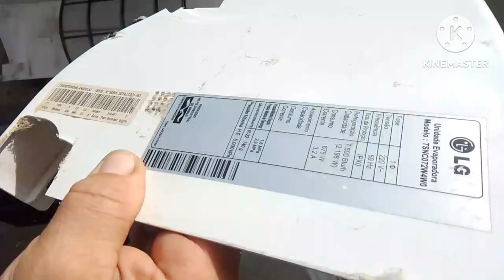Split LG 7.500 desmontando e lavando..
OLÁ PESSOAL, MAS UM VÍDEO...

 NESTE  VÍDEO, FAÇO MANUTENÇÃO PREVENTIVA SPLIT LG 7.500 BTU/H.